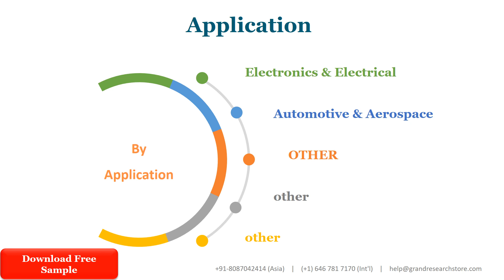Oxygen Free Copper Market Global Outlook and Forecast 2021 2027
The global Oxygen Free Copper market was valued at 8459.8 million in 2020 and is projected to reach US$ 9831.5 million by 2027, at a CAGR of 3.8% during the forecast period.